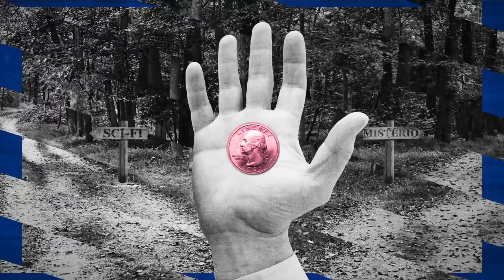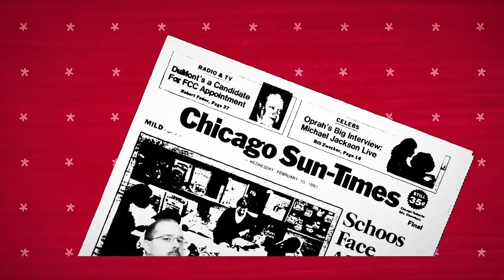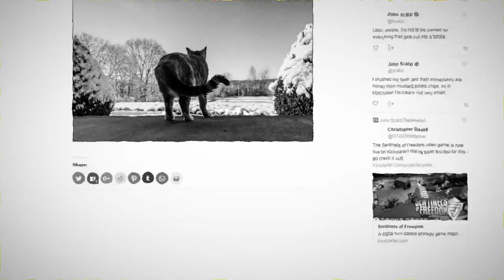Tudo o que você precisa saber sobre: John Scalzi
Desde seu nascimento na pequena e pacata cidade de Fairfield, Estados Unidos, até os dias de hoje em que se tornou um dos mais importantes autores da ficção científica contemporânea. Aqui contamos um pouco sobre a trajetória de John Michael Scalzi II – ou para os íntimos, John Scalzi – autor de Guerra do Velho e Encarcerados, lançados no Brasil pela Aleph.

VEJA TAMBÉM:

► Guerra do Velho

► 10 motivos que fazem de John Scalzi “O cara” da ficção científica contemporânea